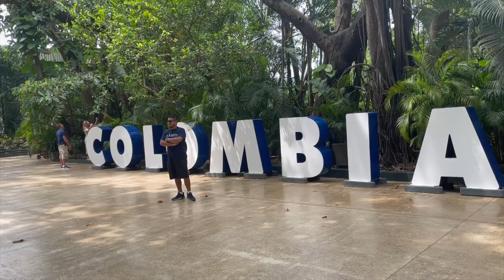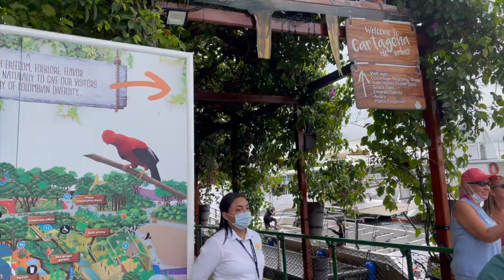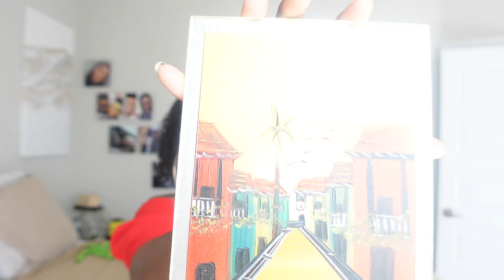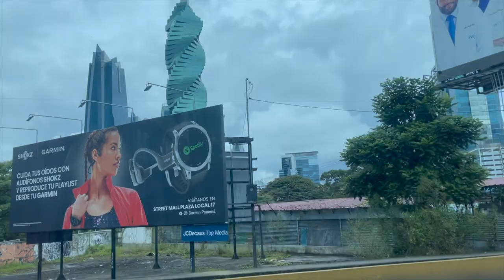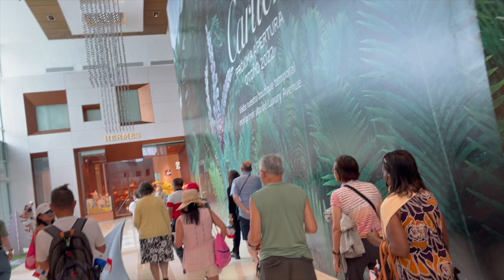First Time Taking a Cruise to South America | Cartagena, Colombia | Colon, Panama | Costa Rica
Hey y’all hey!! This video is recapping our wonderful cruise ports in Cartagena, Colombia; Colon, Panama and Puerto Limon, Costa Rica. We had an amazing time being tourist in such beautiful and colorful cities. 😊🥰
Chapters ~
00:00 Introduction
00:51 Cartagena, Colombia
09:06 Colon, Panama
13:12 Puerto Limon, Costa Rica